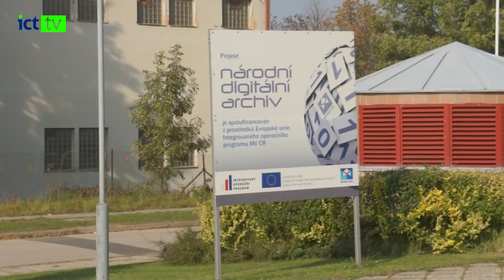Konference CNZ 2014 - průlet konferencí